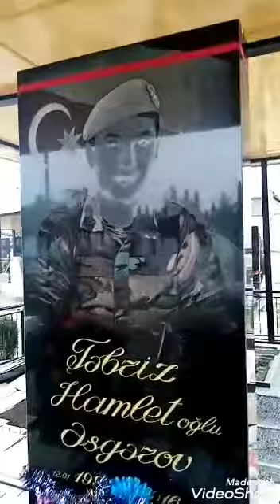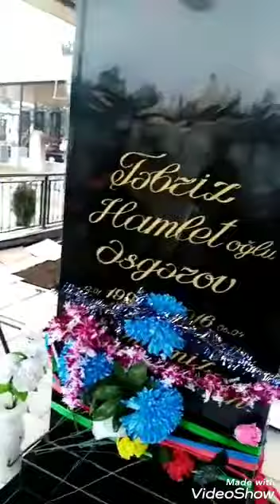sehidler herzaman sagdır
semkir seheri